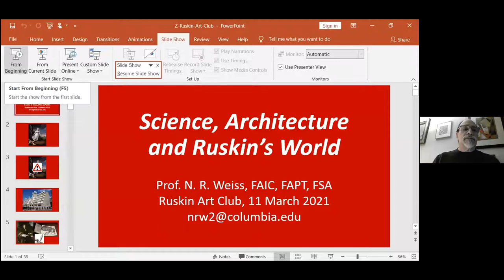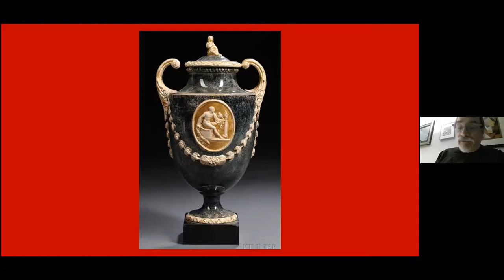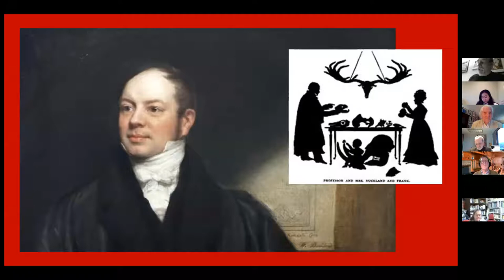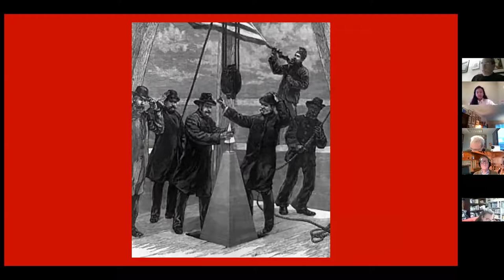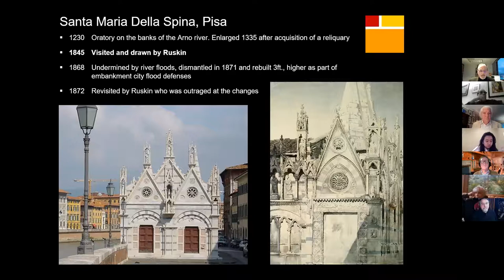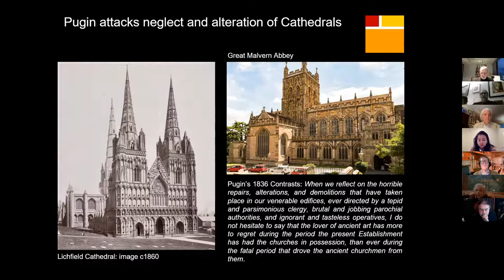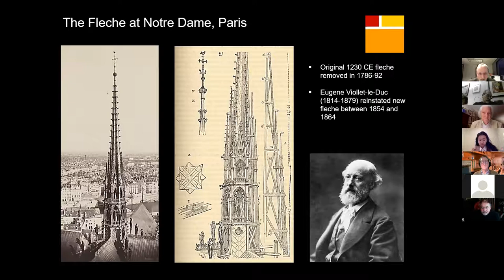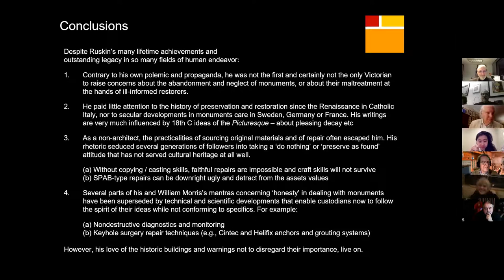3/11/2021 “Science, Architecture, and Ruskin’s World” by Norman Weiss & John Fidler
Norman Weiss and John Fidler, two renowned experts in the field of historic preservation, discuss the impact of Ruskin and Morris on the restoration/preservation of historic buildings debate with a critical and contextual eye. They also highlight recent trends and technical advances in the field. (Ted Bosley moderates the discussion.) These two lectures: “Science, Architecture, and Ruskin’s World” by Norman Weiss and “Shadows cast around the Lamp of Memory” by John Fidler are presented in celebration of the centenary of the birth of architecture critic Ada Louise Huxtable.